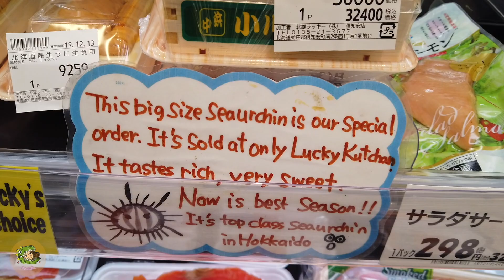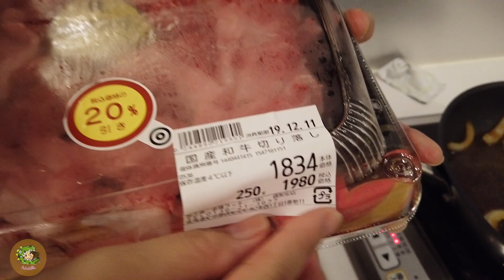เที่ยวฮอกไกโด นิเซโกะ | ทำ Sukiyaki เนื้อ A4 | แพทซิล่า รีวิว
ด้วยความที่ ที่พักของเรามีอุปกรณ์ครัวครบชุด เราเลยจัดการซื้อเนื้อวัวเกรดดี (แต่เป็นเศษเนื้อจากการตัดแบ่ง) มาในราคาที่ถูกกว่าเดิมประมาณ 5 เท่า​ (ถาดละ 1,8xx เยน แต่ถ้าเป็นเนื้อชิ้นสวยๆจะราคาประมาณเกือบ 10,000 เยน) มาทำสุกี้ยากี้แบบญี่ปุ่นกินในห้องกัน จะรอดหรือจะเละ ไปดูกันนนนน

สกีซีซั่น 2019/2020 มาแล้ว สายสกี สโนว์บอร์ดก็เริ่มหาทริปเที่ยวกันแล้ว เรา 2 คนก็เช่นกัน

ปกติส่วนใหญ่ใครที่ไปสกี สโนว์บอร์ดที่ต่างประเทศ มักจะพกบอร์ดไปด้วย และส่วนใหญ่ก็จะนั่ง Full service เพราะจะค่อนข้างสะดวกเรื่องน้ำหนักที่ไม่จุกจิก บางสายการบินที่เป็น Low Cost จะคิดค่าน้ำหนักอุปกรณ์สกีแยก (เช่น Airasia) แต่บางสายการบินก็ไม่คิดแยก คิดรวมกับน้ำหนักสัมภาระไปเลย เช่น NokScoot แถมราคาก็ดีมากกกก  วิธีเช็คอินไม่ยาก โหลดไปพร้อมกับสัมภาระปกติเลย ส่วนตอนรับ ให้ไปรับที่ Oversized Baggage จ้า อยู่ไม่ไกลกัน
ส่วนขากลับบิน AirAsia จ้า เพราะว่าตั๋วราคาถูกกว่าและเวลาดีกว่า

ที่พัก เราพักที่ Snow Dog Village Niseko เป็นเหมือนอพาร์ทเมนต์ เซอร์วิส ที่มีอุปกรณ์ทุกอย่างในห้องครบ ตั้งแต่อุปกรณ์ทำครัวครบชุด!! จนถึงเครื่องซักผ้าแบบพร้อมอบและเตารีด แถมราคาก็ดีสุดๆ เพียงแค่คืนละ 3,000 บาทกว่าบาท (ที่พักแถบนิเซโกะแพงมากกกกกกก โดยเฉพาะโรงแรม Ski in-Ski out ราคานี้คือดีมากๆเท่าที่หาได้แล้ว 55 แถมให้ที่จอดรถฟรีด้วย สต๊าฟที่นี่พูดภาษาอังกฤษด้วยนะ เป็นคนต่างชาติโซนยุโรปล้วน เพราะเป็นที่พักในเครือ SkiJapan.com

เช่ารถ เราเช่ารถกับทาง Toyota Rent A Car (Thrifty) เลือกเช่ารถคันเล็กที่สุด ก็คือ Toyota Vitz (บ้านเราคือ Yaris) ไม่ต้องซื้อ ETC Toll เพราะทางไปนิเซโกะขึ้นเขาล้วนๆไม่ต้องขึ้นทางด่วนจ้า ราคาสวยๆ 6,000 บาท/5 วัน ถูกกว่าเช่าที่ไทยอีกกกก

่ค่าใช้จ่ายคร่าวๆสำหรับทริปนี้

เครื่องบินไปกลับพร้อมน้ำหนัก 60 กิโล คนละ = 13,xxx บาท
ค่าเช่ารถขับ 5 วัน = 6,100 บาท (คนละ 3,000 บาท)
ค่าที่พัก Snow Dog Village Niseko = 15,xxx บาท/ 5 คืน (คนละ 7,500 บาท)
(ใช้แต้มลดจาก 18,xxx บาท)
ค่าลิฟท์สกี 4 วัน คนละ = 5,700 บาท
ค่ากิน ค่านู่นนี่ ค่าน้ำมัน ค่าขนม จุกจิก เฉลี่ยประมาณ 2000 บาท/วัน
= ประมาณ 40,000 บาท สำหรับทริปนี้